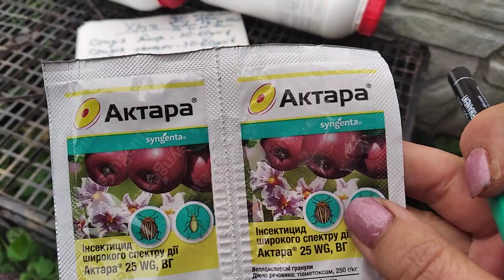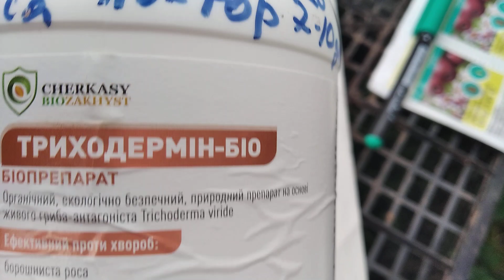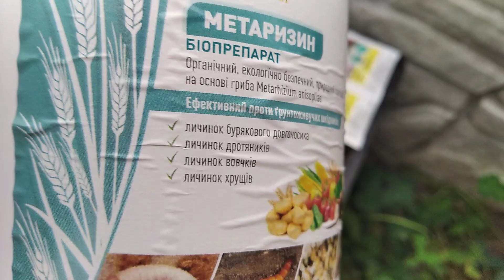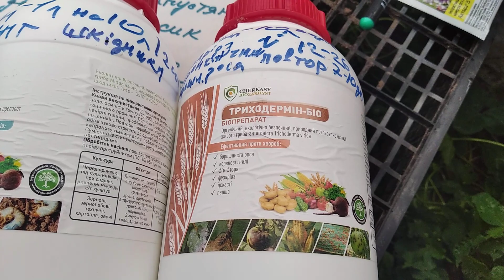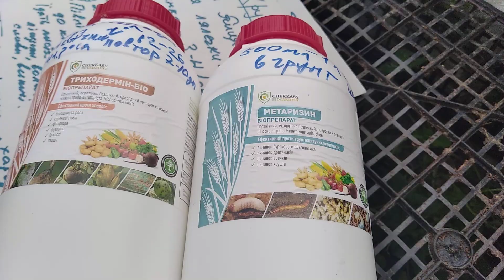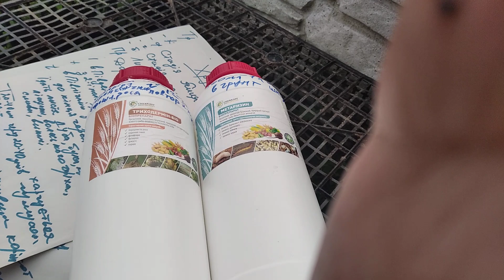Хрущі і його личинки !!! Мої обробки. Обираю біопрепарати для обробки городу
Обробляла весь город саме таким методом, планую і на далі застосовувати саме ці біопрепарати. Гарних усім врожаїв.
- сайт заводу, де купувала продукти .. чудовий і компетентний зв'язок по вайберу, консультації.